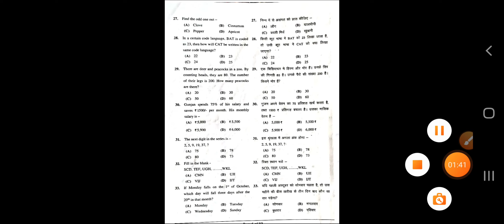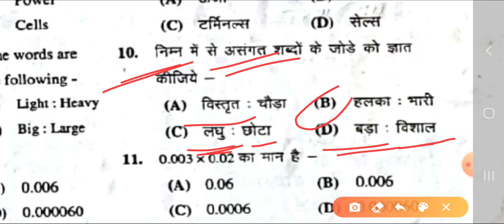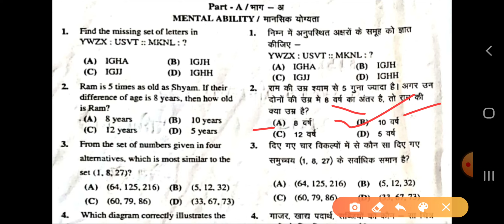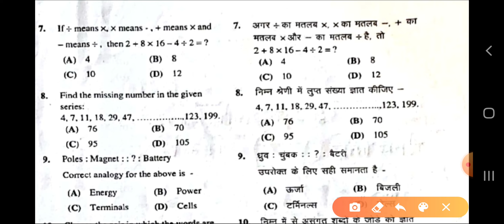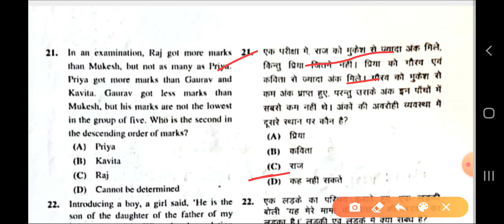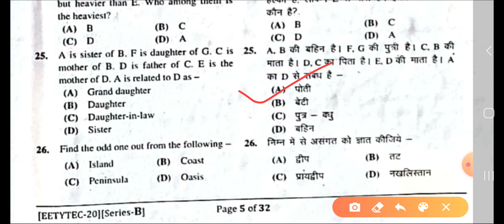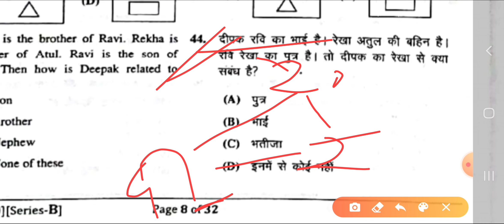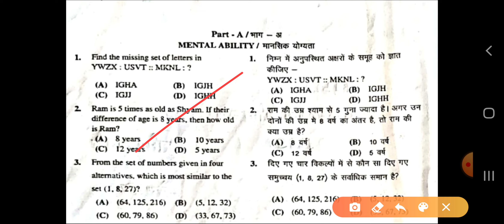bstc answer key 2020 reasoning | मेंटल एबिलिटी आंसर की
bstc answer key 2020 reasoning | bstc answer key 2020 | bstc answer key 2020 | मेंटल एबिलिटी आंसर की

रीजनिंग का पहले वाला वीडियो